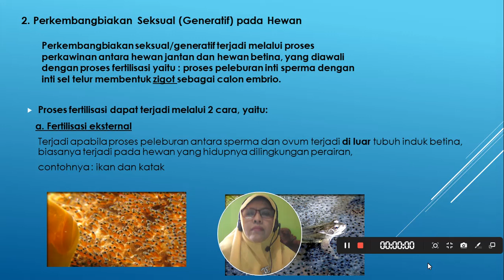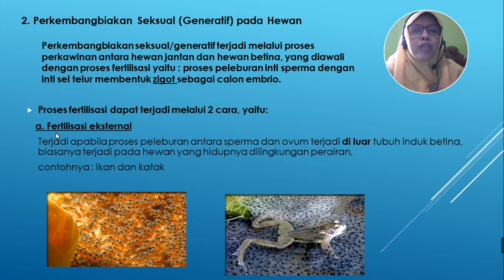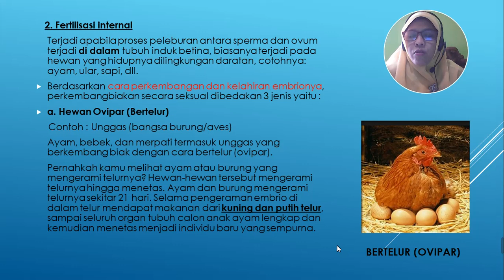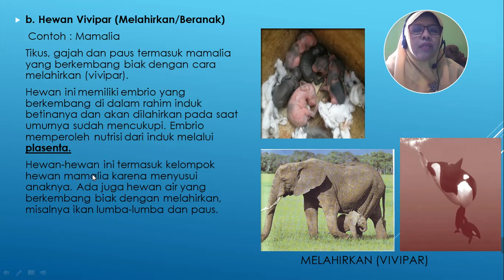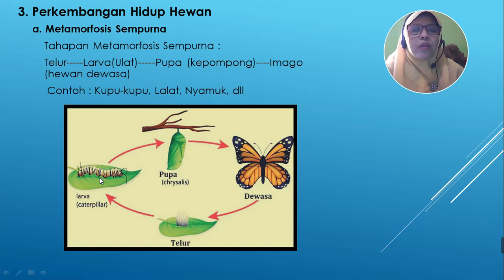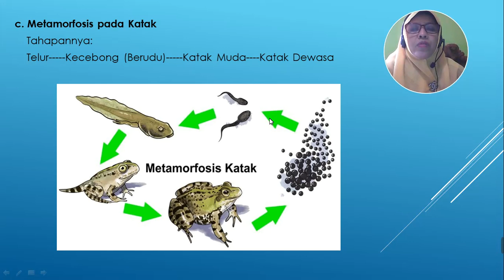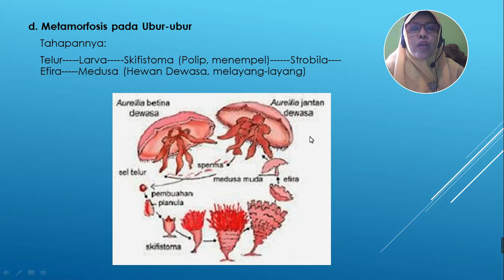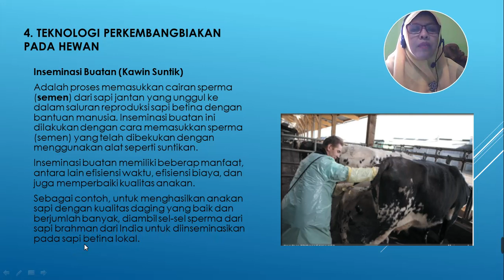Reproduksi Generatif pada Hewan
Perkembangbiakan Generatif pada Hewan Vertebrata, Metamorfosis Sempurna, Metamorfosis Tidan Sempurna, Inseminasi Buatan, Materi IPA Kelas 9 Semester 1